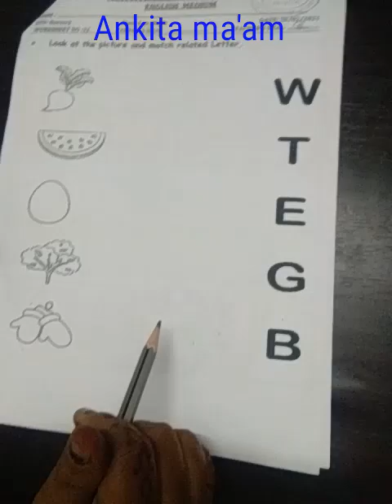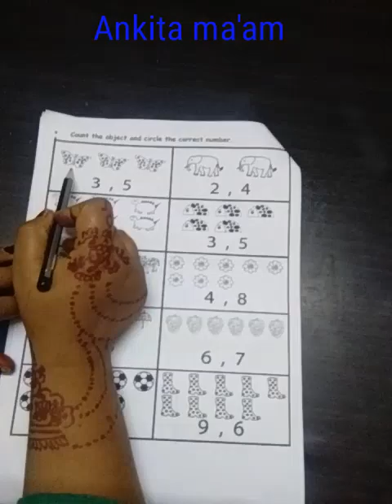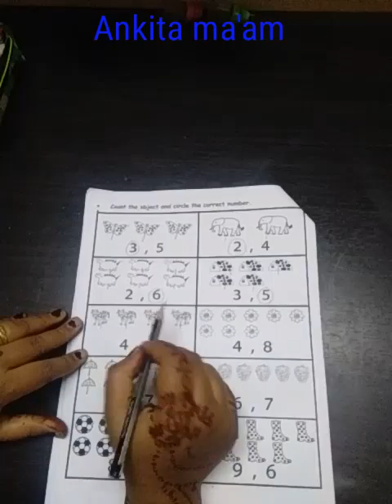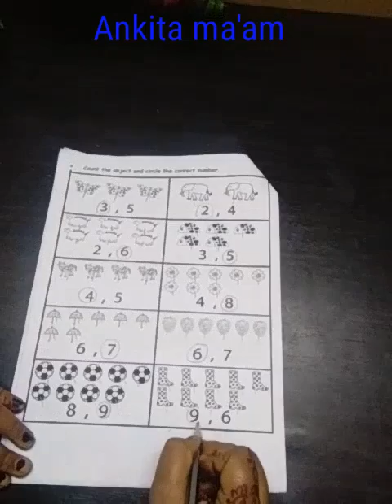Nursery( English medium )Sub:worksheet no :32 by Ankita ma'am